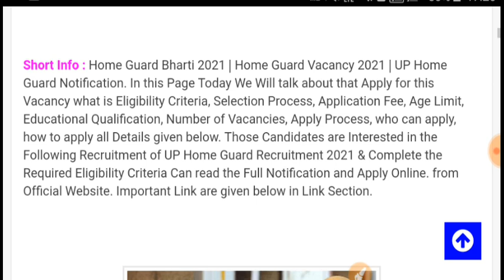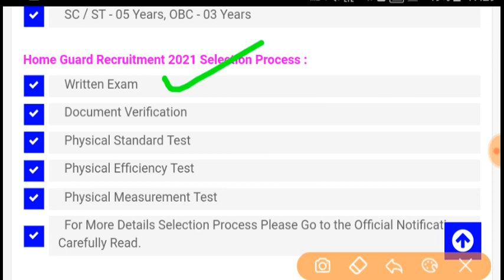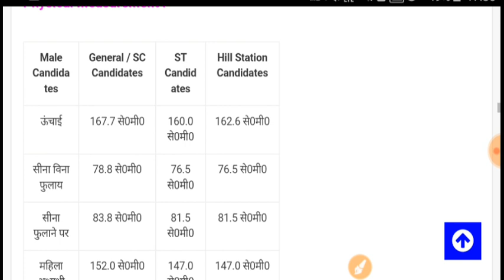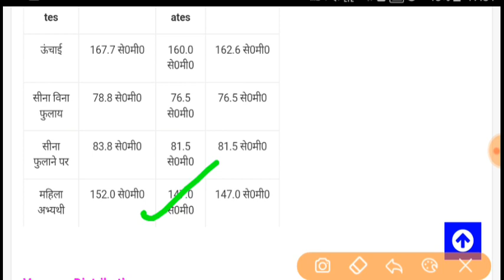होमगार्ड सीधी भर्ती 2021/ Home Guard bharti 2021/ 8th pass /HomeGuard Recruitment / Govt Jobs Oct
up home guard bharti kab tak aane wali hai